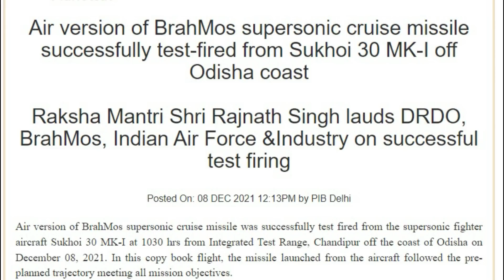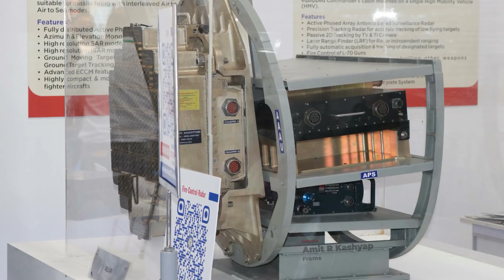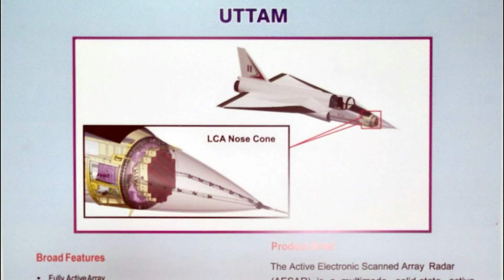150KM+ Range Uttam AESA approved by IAF | BrahMos-A tested and serial production ready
Air version of BrahMos supersonic cruise missile was successfully test-fired from the supersonic fighter aircraft Sukhoi 30 MK-I at 1030 hrs from Integrated Test Range, Chandipur off the coast of Odisha on December 08, 2021. In this copybook flight, the missile launched from the aircraft followed the pre-planned trajectory meeting all mission objectives.

ˍˍˍˍˍˍˍˍˍˍˍˍˍˍˍˍˍˍˍˍˍˍˍˍˍˍˍˍˍˍˍˍˍˍˍˍˍˍˍˍˍˍˍˍˍˍˍˍˍˍˍˍˍˍˍˍˍˍˍˍˍˍˍˍˍˍˍˍˍˍˍˍˍˍˍˍˍˍˍˍˍˍˍˍˍˍˍˍˍˍˍˍˍˍˍˍ